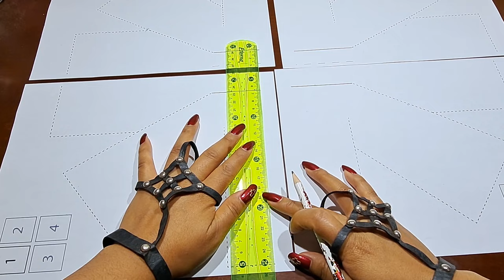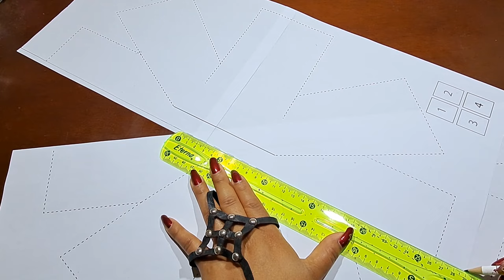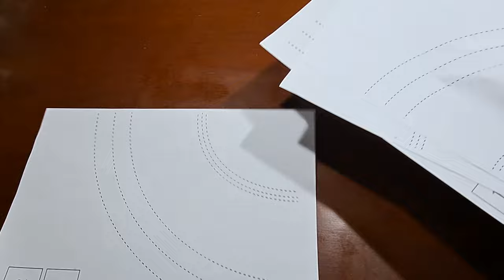Como hacer el sombrero vaquero de Barbie fácil // barbie cowboy hat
Hola! espero este hermoso proyecto de cartón te guste y te animes a hacer el tuyo, aquí abajo te dejo las plantillas para que las descargues, ten un lindo día!